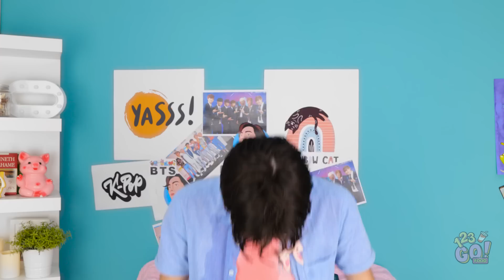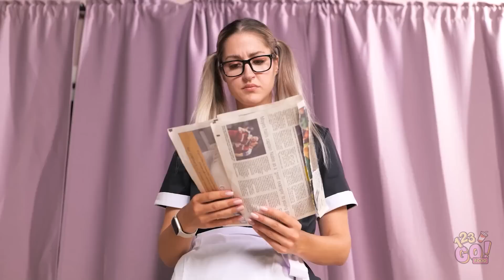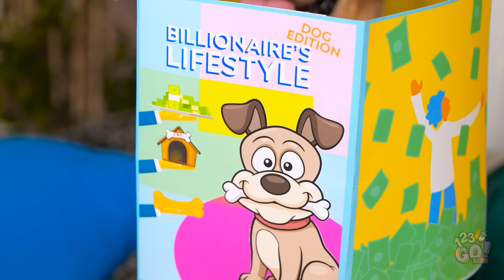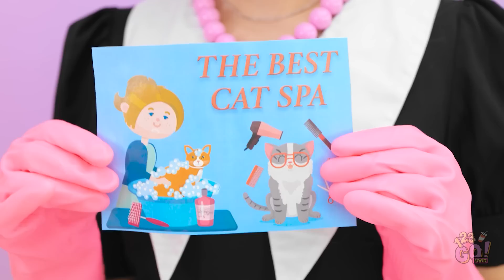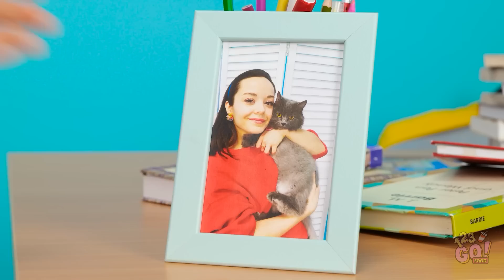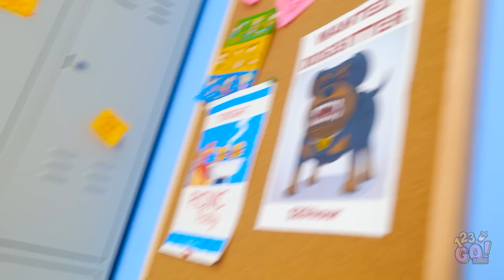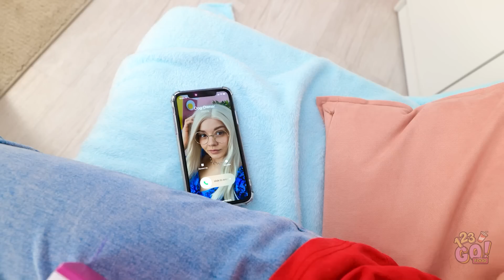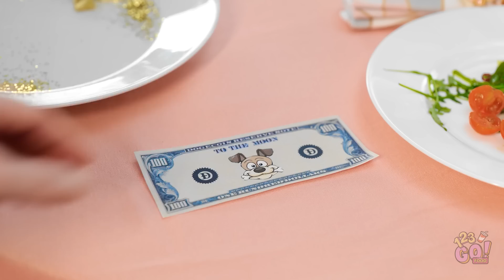RICH VS POOR PET GADGETS || Expensive VS. Budget Hacks for Pet Owners by 123 GO! FOOD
We love our pets and would do anything for them.  That’s why we’ve come up with these amazing hacks and gadgets… because they deserve it.  What kind of pet do you have?